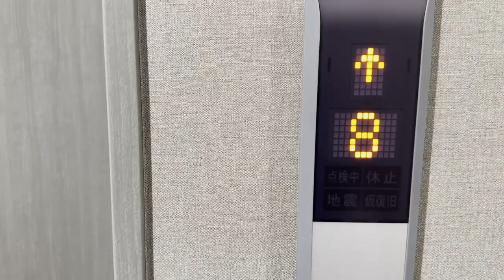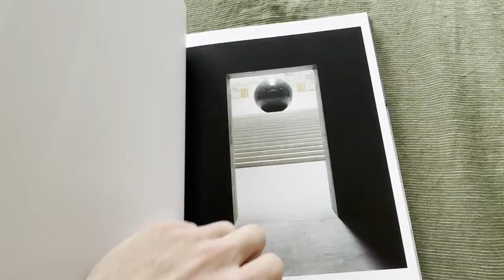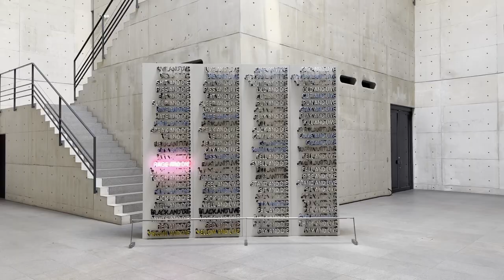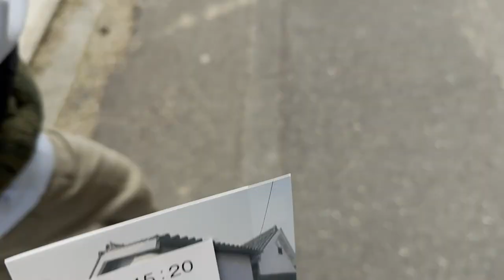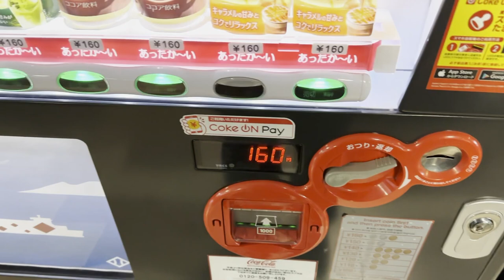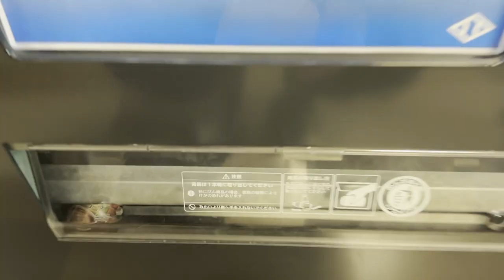Naoshima Art Island in One Day! - Japan Vlog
Hello!
Please let me know suggestions on anything in the comments - I'm throwing these together as a fun project from Mia and my latest trip to Japan in January 2023!

This video covers:
Travel from Osaka to Naoshima. This trip required a train to Shin-Osaka, the shinkansen to Okayama, Train to Chayamachi, Train to Uno Port and lastly the ferry! If you need help on organising this please ask me in the comments :) It was not as difficult as it sounds!

On Naoshima we visted: Red Pumpkin, Chichu Art Museum, Chichu Garden, Lee Ufan Musuem, Benesse House, Valley Gallery, Yellow pumpkin, Minamidera art house (We did a lot!! Be prepared to spend a fair bit of yen on entry fees)
We rode around the island on electric bikes and highly recommend to go for these over the manual option, it isn't worth the savings!

I really appreciate everyone watching :)

Timestamps:
0:00 - Travel route from Osaka
0:58 - Arriving in Naoshima
2:30 - Chichu Art museum
4:48 - Lee Ufan, Benesse House, Valley Gallery
6:44 - Yellow Pumpkin & Art Houses
8:14 - Returning Home